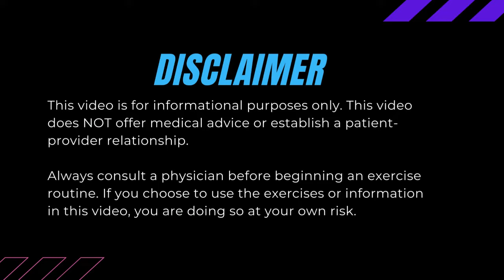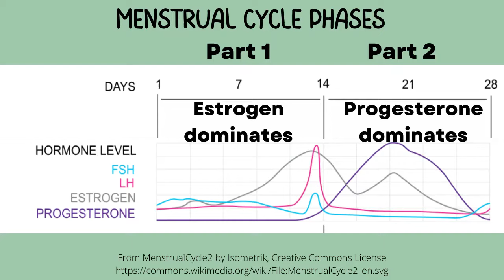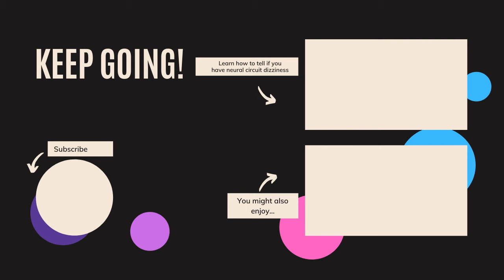Why your chronic dizziness symptoms get WORSE around hormone changes- and how to use them to heal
It is quite common to notice changes in your symptoms around transitions in your hormones such as in the pre-menstrual time, post-partum and during perimenopause. In this video, I explain why this happens, and our old friend STRESS makes multiple appearances. Then, we discuss a different way of looking at these changes- they are a report card on how well you are expressing repressed sources of stress!